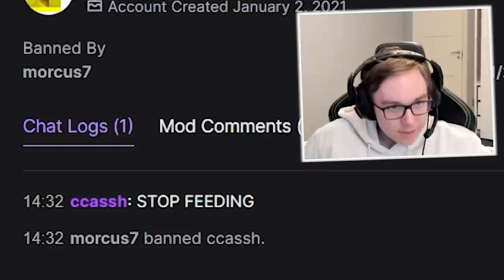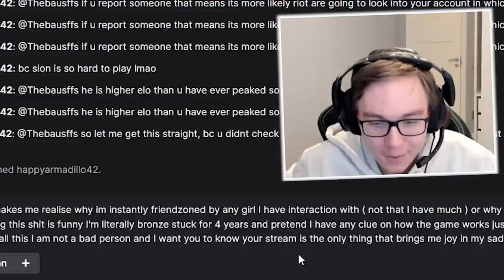DOUBLE KICK INTO MY NAMI!